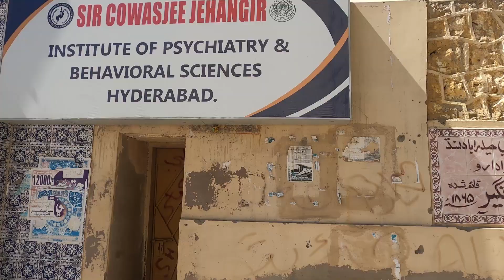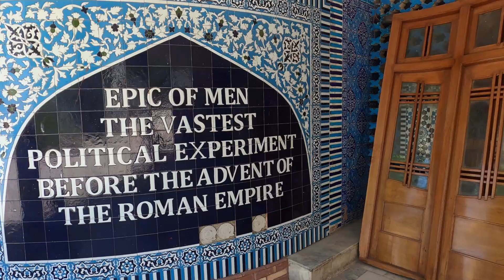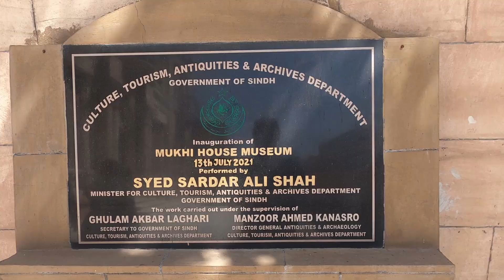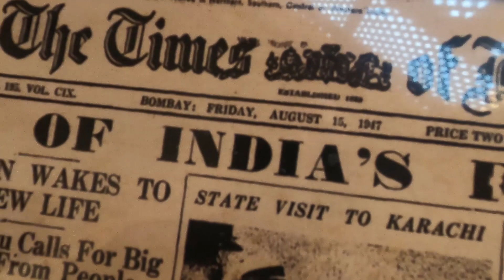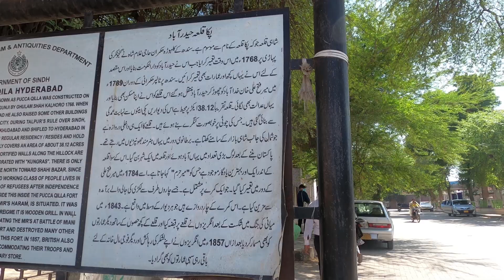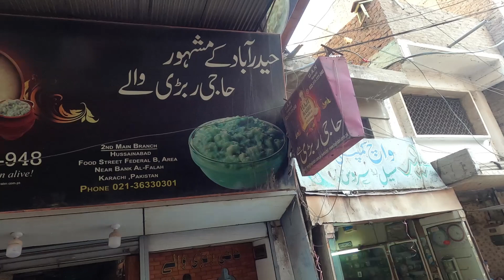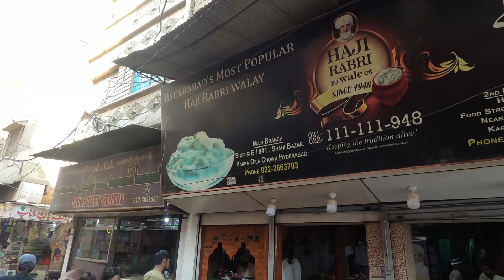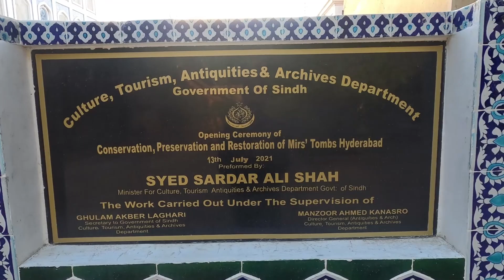Hyderabad...A walk tour